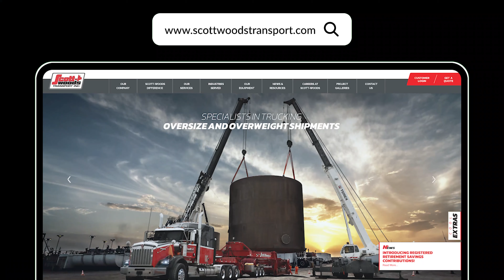Full closure of the Confederation Bridge, Prince Edward Island / New Brunswick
At 165' Long x 17' Wide x 16'1" high with a gross weight over 260,000lbs, a full closure of the Confederation Bridge was required in order to obtain approvals from both Prince Edward Island and New Brunswick.

Our team constantly thrives to bring innovative, forward thinking solutions to complex problems, and once again proved we are a leader in Specialized Transportation.